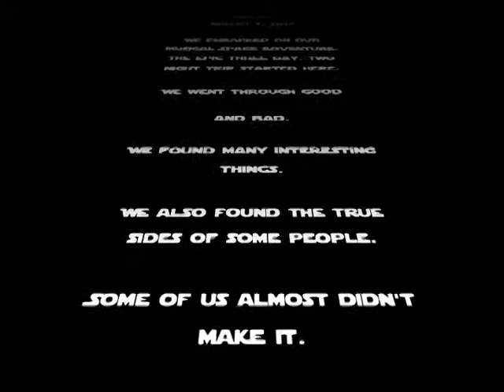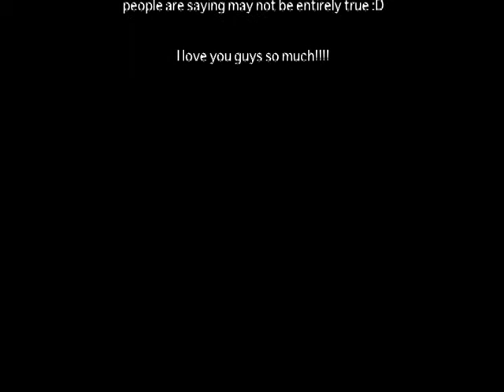Musical Space Adventure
Sorry if it is too fast or hard to understand. You may have to watch it multiple times :D